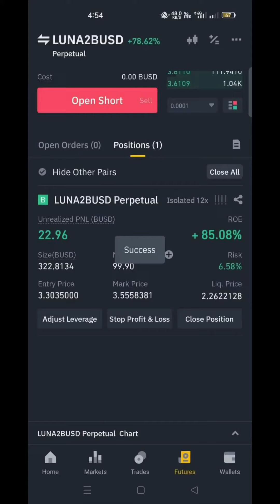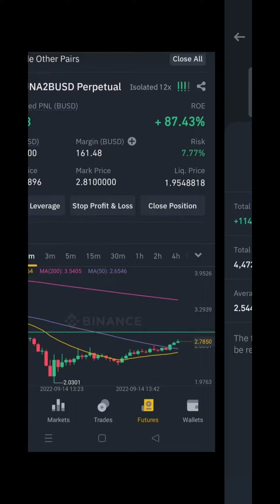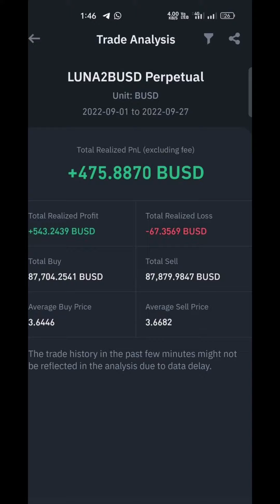My scalping 1m future trading binance|Luna retun|luna deth retun 1month recovered💜️💜️ 2022 september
Binace Spot Trading සරලවම -  part 02 -